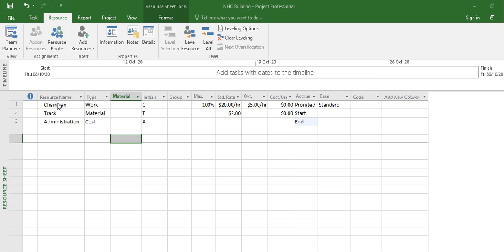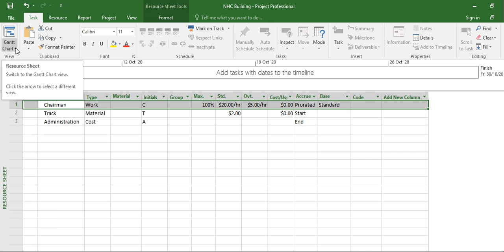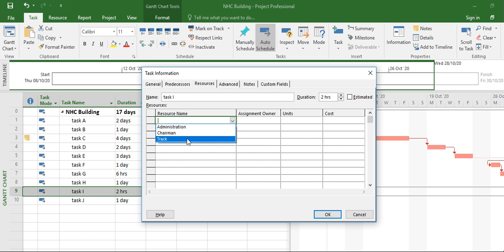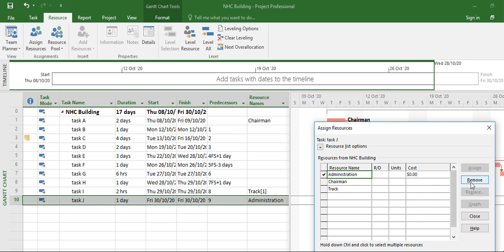How to use MS Project 15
Welcome to Regina Fumbuka.
I am here to help you to develop professional skills practically through videos and become more efficient, effective, competent and employable to the companies locally and internationally.

ABOUT
Regina Fumbuka is a Management Consultant, Trainer, Author, Mathematician and Engineer with passion about adding value to people in the professional world.